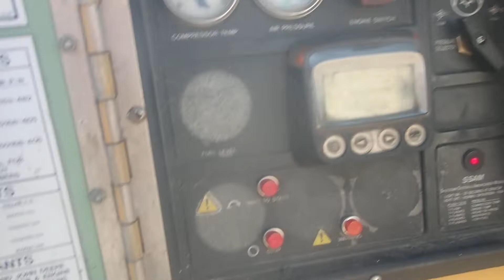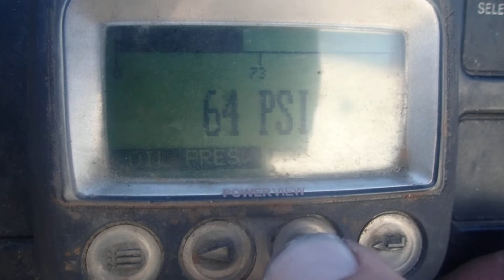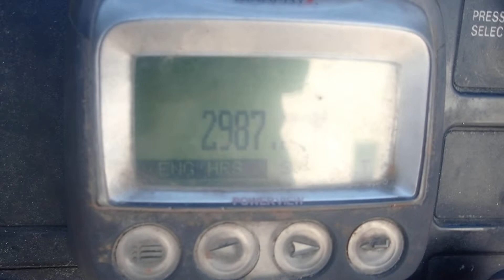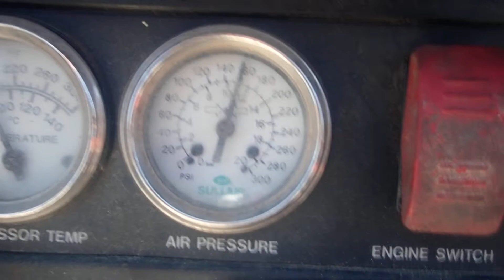SULLAIR 375H W JOHN DEERE